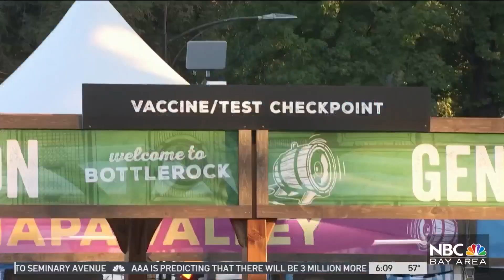What to Know: BottleRock Napa Valley Festival Kicks Off the Holiday Weekend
BottleRock Napa Valley returns this weekend, with Metallica kicking off the three-day music festival Friday night. Ginger Conejero Saab reports.